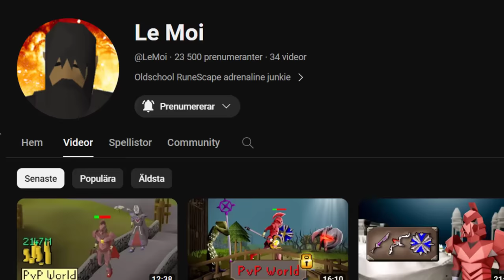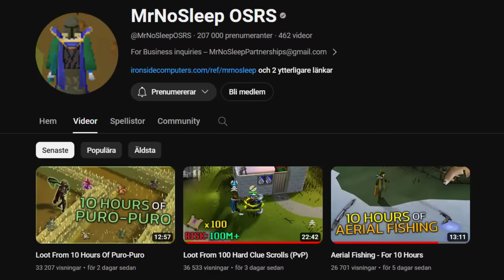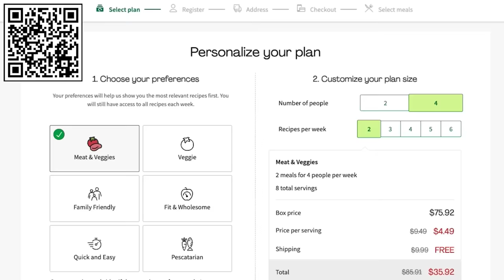You only find this in PvP Worlds